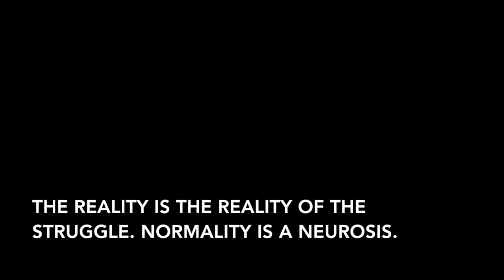The Blues - Music Video with Artwork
The reality of the struggle. Artwork and music by Domagoj